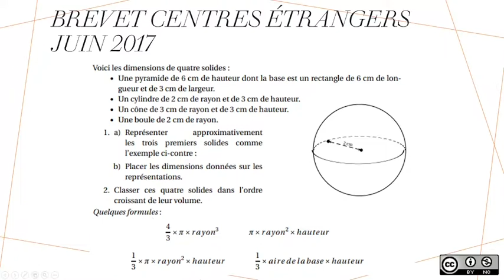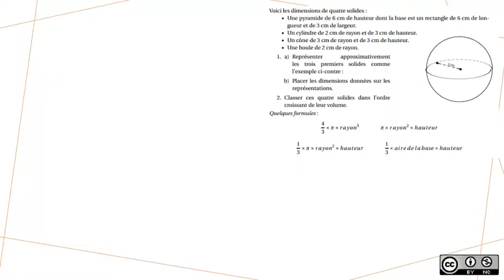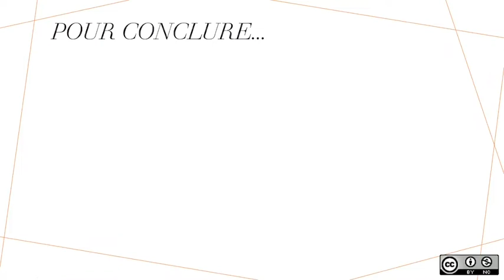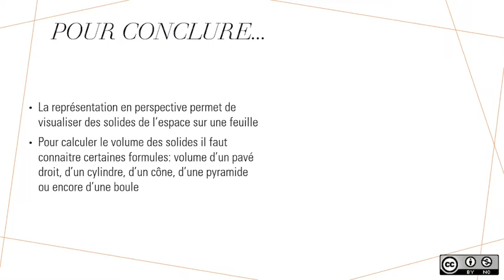Prépa DNB : Calculs de volumes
Exercice de brevet sur la représentation en perspective cavalières de solides usuels et sur le calcul de leur volume.